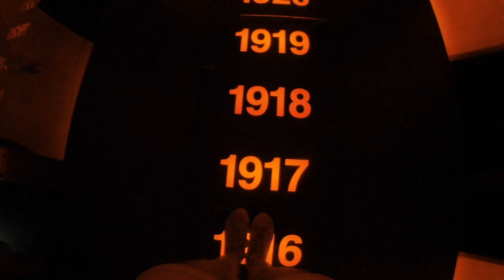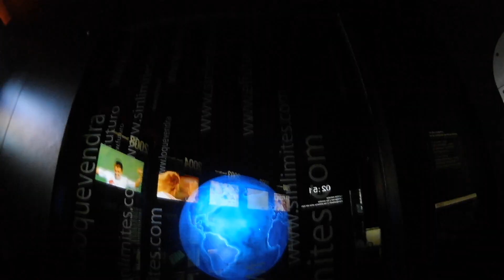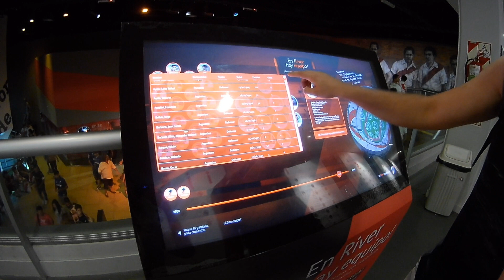Vlog Buenos Aires | Monumental de Nunes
Xoxo! ♥
Samy